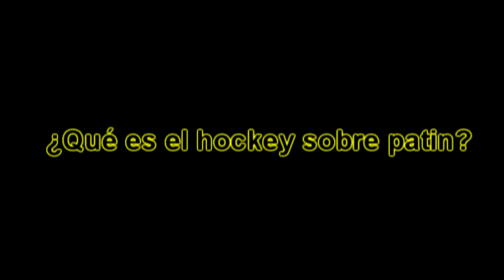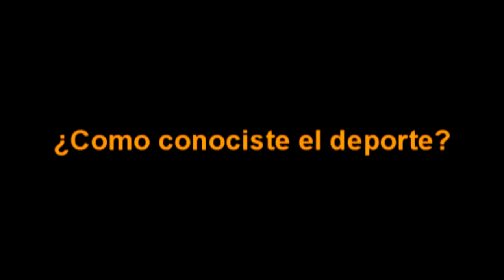Entrevista - Eduardo Carpinelli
Una producción especial de: PARRETTA Ariel, PEDROZO Leonel, ARGOTA Agustin y MOTTA Franco.